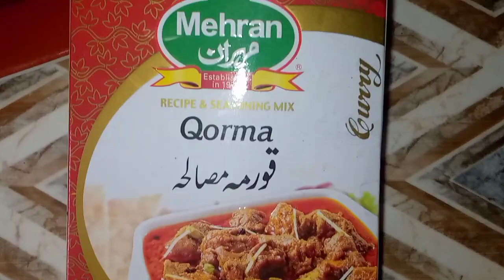best Mutton Haleem Daleem Recipe ||perfact haleem Recipe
best Mutton Haleem Daleem Recipe ||perfact haleem Recipe |mutton daleem